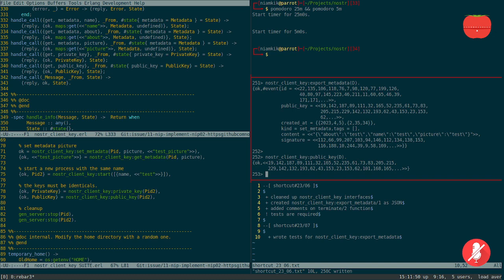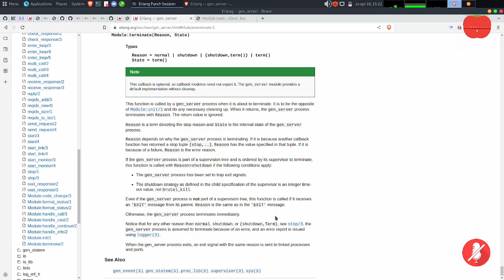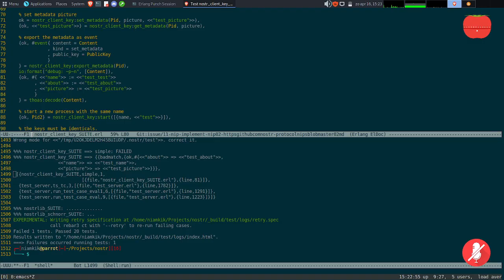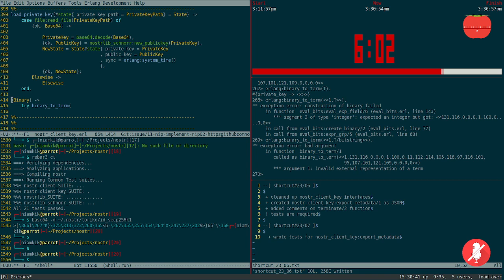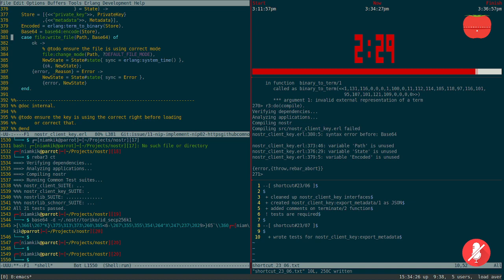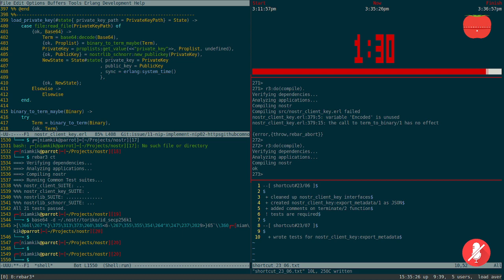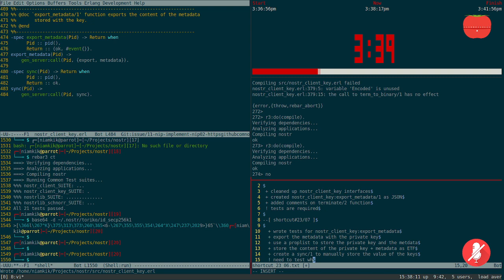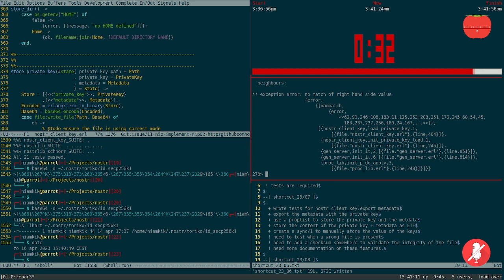Shortcut#23/08 - Nostr Client Key Store Implementation (2)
Continue to work on nostr_client_key module. Here the summary of this video:

  + wrote tests for nostr_client_key:export_metadata
  + export the metadata with the private key
  + use a proplist to store the private key and the metdata
  + store the content of the private key + metadata as ETF
  + create a sync/1 to manually store the value of the keys
  ! need to test when a wrong file is present
  ! need to add a checksum somewhere to validate the integrity of the file
  ! need more documentation on these features.
  ! ensure the file generated is not corrupted